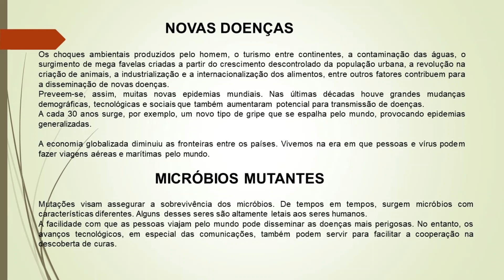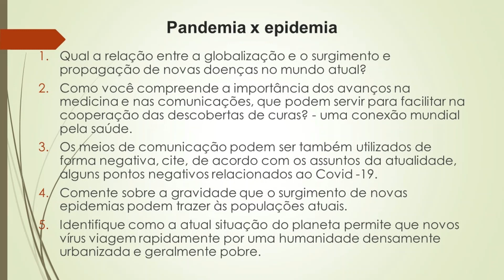GEOGRAFIA 6º ANO LUCIMARA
Atenção alunos da Profª Lucimara!! Atividades para vocês!!  Material também está disponível no blog da escola: